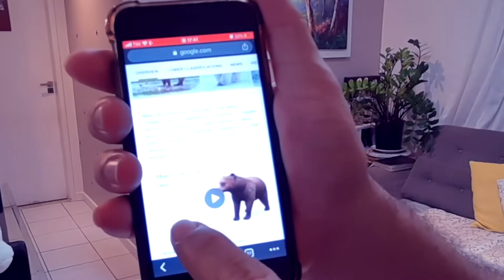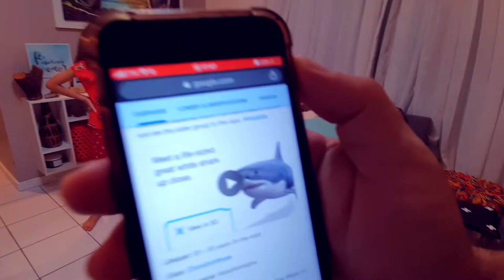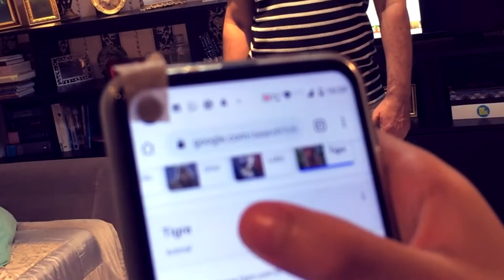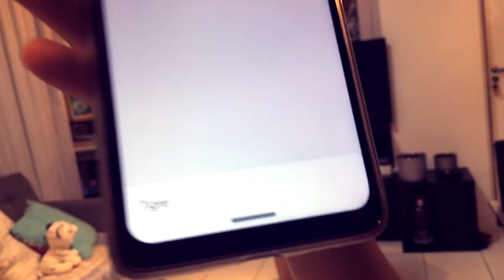ZOO em casa FiqueEmCasa e brinque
Quando os bichos fizeram a festa na minha casa.
Foi muito real mesmo.